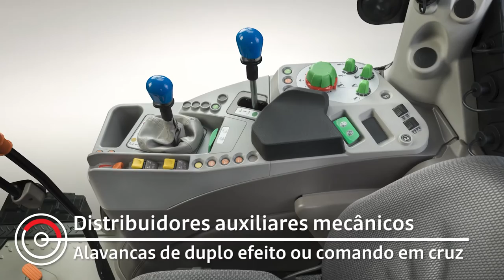SAME - Nova família Frutteto - Stage V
CONFORTO SUPERIOR EM POMARES E VINHAS.

Grande desempenho num volume compacto. Este poderia ser o lema dos novos SAME Frutteto, Frutteto S e Frutteto V, uma família de tratores potentes, eficientes e ágeis onde cada pormenor é otimizado para a produtividade. Com uma ampla escolha de modelos e configurações disponíveis, os tratores da nova família SAME Frutteto Stage V são a solução perfeita para as necessidades de qualquer fruticultor, viticultor ou produtor de legumes, quaisquer que sejam as condições de trabalho.

Os tratores Frutteto, Frutteto S e Frutteto V Stage V estão disponíveis com os motores FARMotion 35 e FARMotion 45, de 3 ou 4 cilindros, e uma escolha de transmissões totalmente mecânicas ou powershift, eixos dianteiros fixos ou ActiveDrive e um sistema hidráulico totalmente personalizável para as exigências específicas de qualquer aplicação.

Chapters
0:00 Intro
0:10 Widths
0:22 Bonnet dimensions
0:30 Engine
0:34 Front Axle
0:39 Transmission
0:43 Cabin